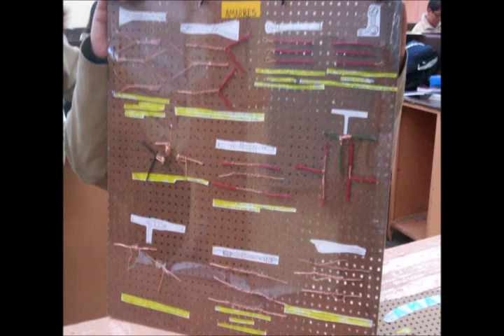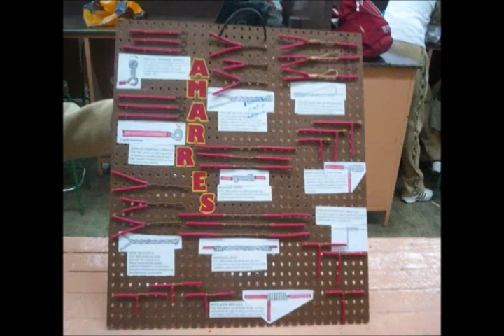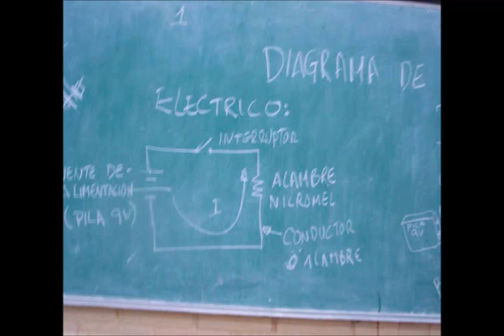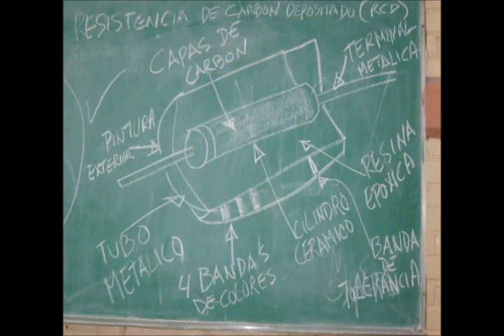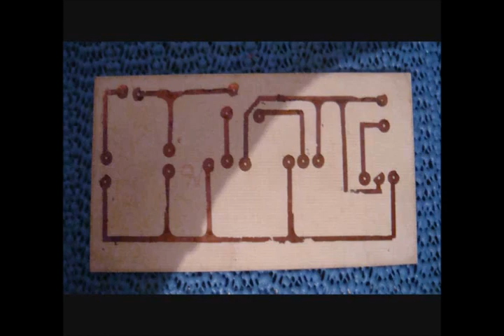Subdisciplina Electrónica EST 29